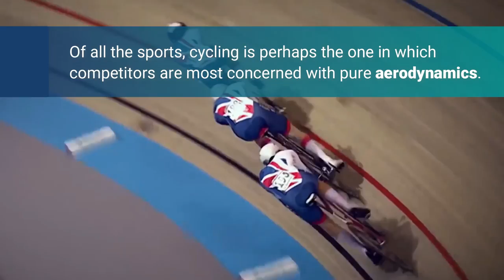Engineering Simulation in Sports: Cervélo Bicycles Use Simcenter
Cambridge University professor of engineering, Tony Purnell, designed the world-renowned T5GB bike with manufacturer Cervélo. By dramatically reducing air resistance it helped the British team enjoy its most successful Olympics ever.

ETS Solutions Asia Pte Ltd - siemenspartners​
Siemens Digital Industries Software
Simcenter